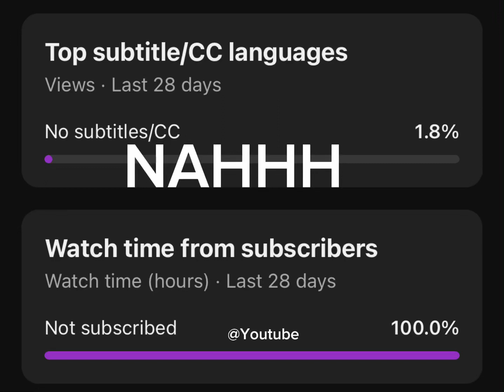How did it reach 100%??????